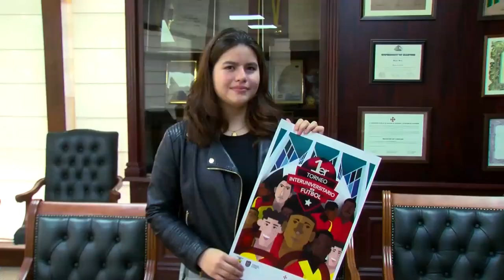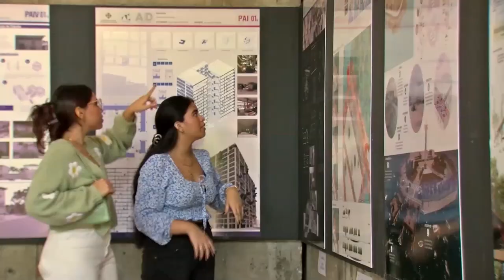AGENDA UNIVERSITARIA | PROGRAMA 27 DE JULIO 2022